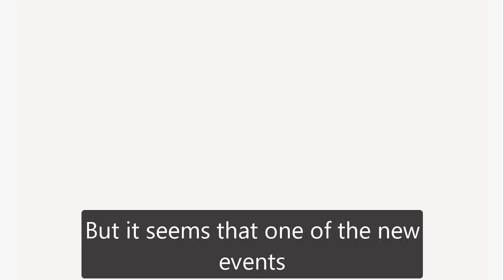GH Shocking Spoilers Cyrus makes Laura an offer, freedom in exchange for Nikolas's life